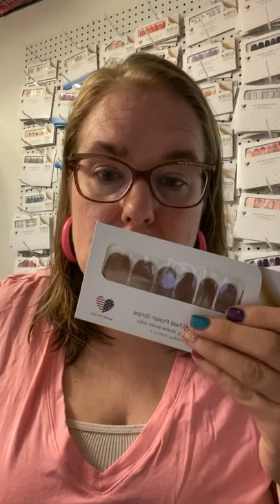Top Tips #1 Seller - Color Street 2020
Hear all about PEACE - top tips #1 seller